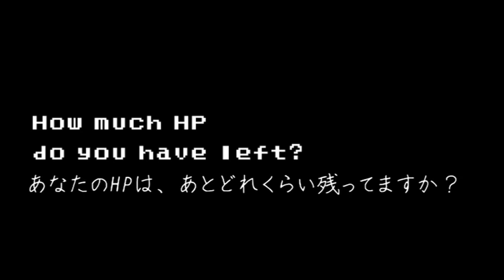映画「立候補」CANDIDATES THE MOVIE TRAILER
★2014年6月3日ついにDVD発売決定！
★第68回毎日映画コンクール・ドキュメンタリー部門受賞！
★一週間限定の凱旋上映決定！豪華ゲスト多数！

●上映
◎東京：ポレポレ東中野（2014.5/31〜6/6）豪華ゲスト多数来場！
◎独逸：フランクフルト ニッポンコネクション（2014.6/1）

※なお映画「立候補」についてはfacebookが一番早い情報公開となります。興味をお持ちの方は、facebook登録の上、「いいね！」ボタンを押し、今度の展開を見守って頂きたく思います。

CAST:HASHIBA HIDEYOSHI/MAC AKASAKA/TOYAMA KOUICHI/
CAMERA:TET　MUSIC:TADO TATSUHIDE　PRODUCER:KINOUCHI TETSUYA　DIRECTOR:FUJIOKA TOSHIMICHI　(C)word&sentence　JAPAN/2012/DV/100min

出演：羽柴秀吉・外山恒一・マック赤坂ほか
撮影：TET　音楽：田戸達英　製作：木野内哲也　監督：藤岡利充　明るい立候補推進委員会(C)word&sentence

●上映終了
×東京：ポレポレ東中野（202日間）
×東京：トリウッド下北沢（終了）
×東京：渋谷パルコ・シネクイント（終了）
×東京：新文芸坐（11/3）
×東京：渋谷_ACID PANDA （1/28と2/4)
×東京：笹塚ボウル4F
×東京：東中野セルフキッチン（4/27のみ）
×埼玉：川越スカラ座(11/23~終了)
×富山：フォルツァ総曲輪（11/30~終了）
×新潟：十日町シネマパラダイス（11/30~終了）
×新潟：新潟_市民映画館シネ・ウィンド（3/29〜終了）
×静岡：浜松市「夜映」主催上映会（11/30）
×大阪：第七藝術劇場（終了）
×大阪：天満橋_上映会@ドーンセンター（2/15)
×大阪：九条_シネ・ヌーヴォＸ
×名古屋：シネマスコーレ(終了)
×京都：元・立誠小学校(終了)
×京都：元・立誠小学校(11/27〜※再上映)
×神戸：元町映画館(終了)
×札幌：蠍座（終了）
×青森：弘前_harappa映画館（2/22終了）
×岩手；フォーラム盛岡（10/21〜終了）　h
×福島：郡山市_ナカナカ映画の会（3/21終了）
×宮城：仙台市・桜井薬局セントラルホール（1/11〜終了）
×新潟：高田シネマカイギ（終了）
×長野：長野松竹相生座・ロキシー(8/31~終了)
×長野：松本CINEMAセレクト(9/15終了）
×広島：横川シネマ（8/31~終了）
×広島：シネマ尾道（9/21~）
×横浜：シネマジャック＆ベティ(8/17~終了）
×石川：シネモンド(8/31~終了)
×福岡：KBCシネマ（終了）
×福岡：小倉昭和館（4/19〜4/25）
×宮崎：宮崎シネマ館（2014年1/11〜終了）
×沖縄：桜坂劇場（終了)
×沖縄：宮古島シネマパニック（11/2〜）
×大学：日本大学芸術学部・芸術祭2013（11/4）
×大学：慶応大学・三田祭（11/23）
×大学：同志社大学・同志社EVE（11/26）
×大学；立命館大学(11/26)

映画祭招待
北海道：ゆうばり国際ファンタスティック映画祭2013
大阪：第11回ヒューマンドキュメンタリー映画祭阿倍野
香川：さぬき映画祭